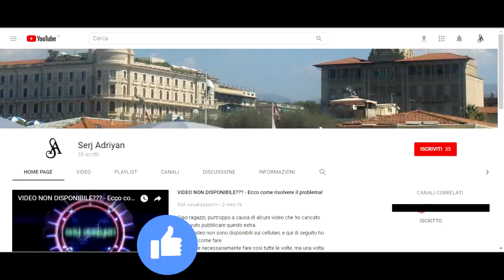Call of Duty Black Ops III campagna missione 2 "Nuovo Mondo", gameplay PS4